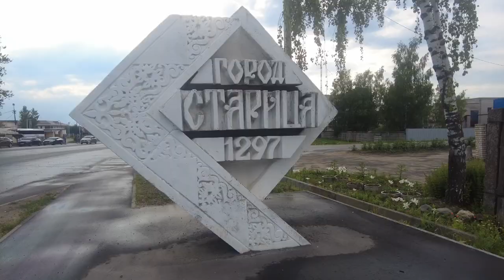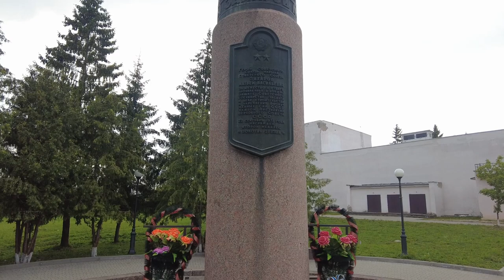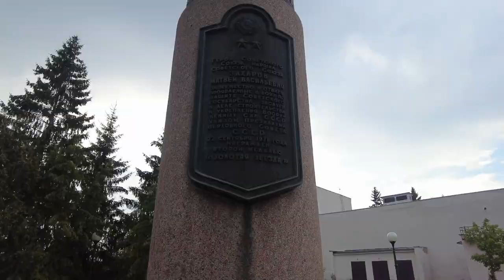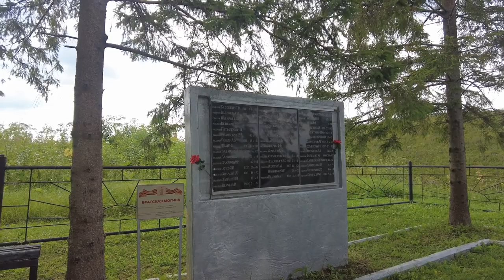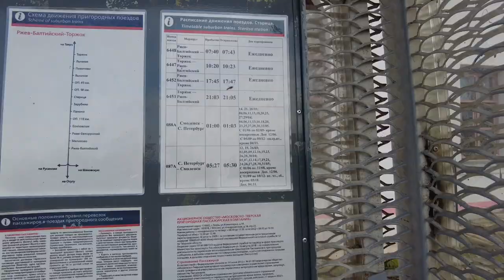Старица - туристическая изюминка Тверской области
Город был основан в 1297 году Тверским князем Михаилом Ярославичем Тверским как крепость на реке Старице.
Одна из легенд гласит, что на этом месте был когда-то город Любим, разоренный до основания татарами.
А при заложении Старицы на в этих окрестностях жила одна старуха, укрывшаяся в одной из пещер, от которой город и получил своё название.
Все бы хорошо но про существования город Любим нет никаких документальных подтверждений.
В дальнейшем Старица часта переходила из владения одного князя к другому, когда по наследству, а когда и в результате военных походов.
Во времена Ивана грозного Старица стала его временной ставкой.
в 1609 году войска Лжедмитрия второго наказали старицу, за отказ присягать самозванцу.
Старицкая крепость была разграблена и разрушена, а случившийся через 28 лет пожар окончательно уничтожил крепость.

00:00 Начало
01:40 Центральная площадь
03:03 Автостанция
03:34 Успенский монастырь
05:25 Старицкий мост
06:40 Никольская церковь
07:25 Городской сад
08:54 Советская улица
10:04 Рубрика "Время покушать"
10:48 Памятник Ленину
11:10 Старицкое городище
12:20 Шатровый собор Бориса и Глеба
13:49 Памятники ВОВ
15:15 "Привокзальное"
16:43 Современная Старица

Помощь каналу.